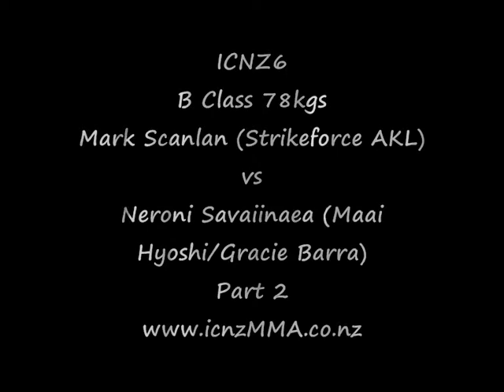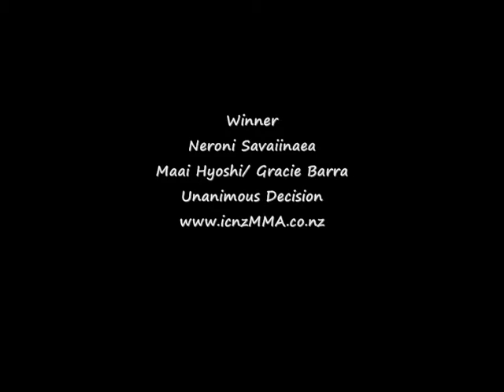ICNZ 6 Mark SCANLON V Neroni SAVAIINAEA Part 2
ICNZ 6 Neroni SAVAIINAEA (Maai Hyoshi) V Mark SCANLON (Strikeforce AKL) Part 2
Amateur MMA @ ABA Auckland New Zealand For more info on upcoming shows